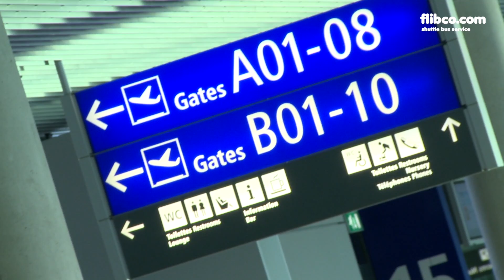flibco.com connects Luxembourg airport to the Greater Region and beyond!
Three lines connecting the Greater Region and Frankfurt am Main to Luxembourg airport were inaugurated on Monday 30 March in the presence of François Bausch, Minister for Sustainable Development and Infrastructures, lux-Airport General Manager Johan Vanneste, and flibco.com General Manager Wolfgang Schroeder.

With 1.2 million passengers in 2014, flibco.com's offer has expanded considerably over time: the three lines offer bus stops located in the city centres of Marche-en-Famenne, Bastogne, Arlon, Nancy, Metz, Thionville, Trier and Frankfurt-Main, providing easy access to Luxembourg airport from around the Greater Region.

flibco.com's fleet is comprised of 32 luxurious and comfortable large passenger vehicles which have been in service for less than 2 years. The vehicles connect the various lines and meet current environmental standards.